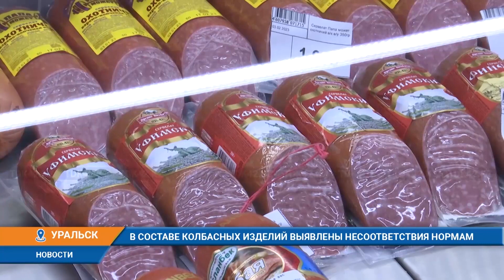В СОСТАВЕ КОЛБАСНЫХ ИЗДЕЛИЙ ВЫЯВЛЕНЫ НЕСООТВЕТСТВИЯ НОРМАМ